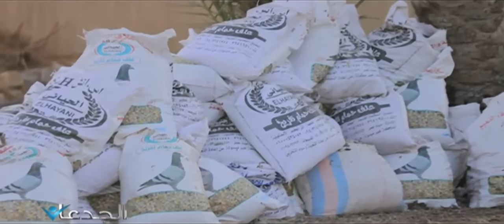احمد الخولى .. ٢٦ سنة .. من فدان بالغربية لـ 120 فدان ايجار فى الصالحية القديمة .. مالوش حل